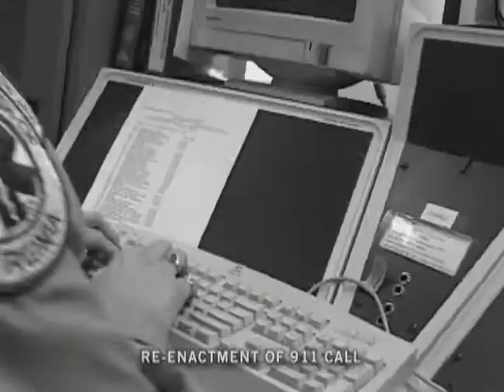Fierce Goodbye: Living in the Shadow of Suicide (2010) | Trailer | Dr. Kay Redfield Jamison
In this video, family survivors reveal their intimate stories and aching pain to assist other survivors and to help the broader community understand the unique and terrible grief of suicide.  This documentary explores Protestant, Catholic, Jewish, and Greek Orthodox responses to suicide.

Over four million people a year in the U.S. mourn the tragic suicide deaths of family members. Suicide devastates family members for many years; family survivors are at a greater risk of suicide themselves and the pain ripples out to entire communities. In this video, family survivors reveal their intimate stories and aching pain to assist other survivors and to help the broader community understand the unique and terrible grief of suicide. Religious communities experience particular pain because of faith issues. This documentary explores Protestant, Catholic, Jewish, and Greek Orthodox responses to suicide. The church can be a "healing station" in helping survivors find their way to recovery. Hosted by legendary folksinger Judy Collins. The key mental health expert is Dr. Kay Redfield Jamison, professor of psychiatry at Johns Hopkins University.

Producer: Mennonite Media with Faith & Values Media
Starring: Dr. Kay Redfield Jamison, Father John Grace